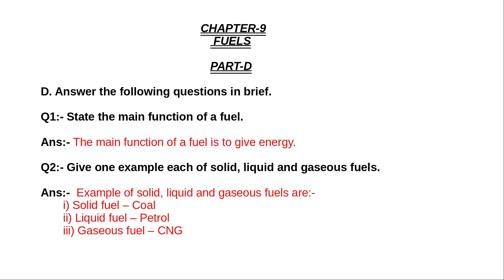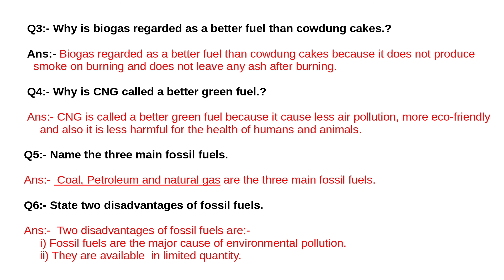|| Dav class 5 science chapter 9 Fuels part-D solution ||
This video is about Dav public school class 5 science chapter 9 Fuels part-D solutions.

Video link:-

Chapter 2 part A,B,C :- https://
youtu.be/aJ3CH3heivw